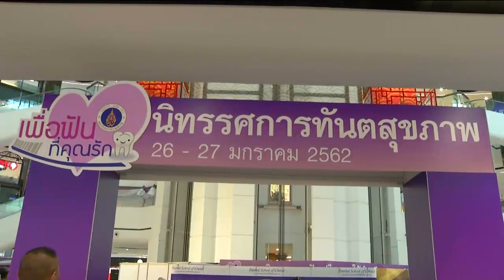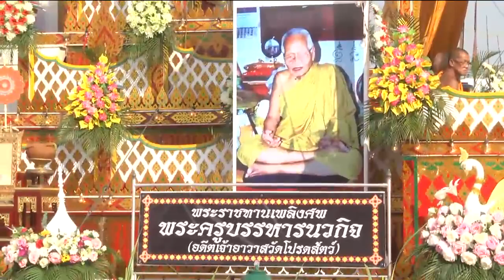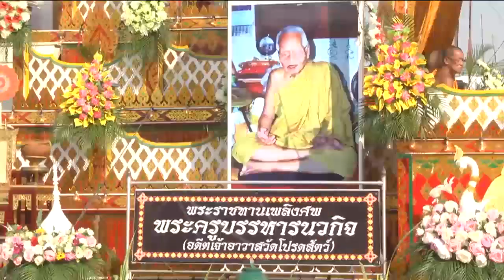ข่าวในพระราชสำนัก 27 ม.ค. 62